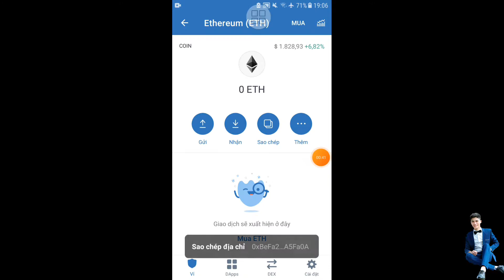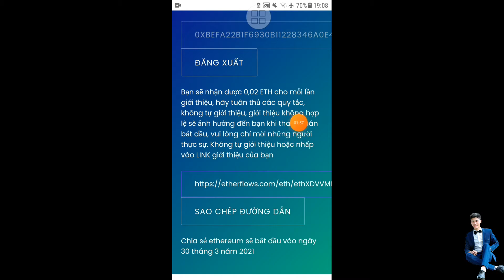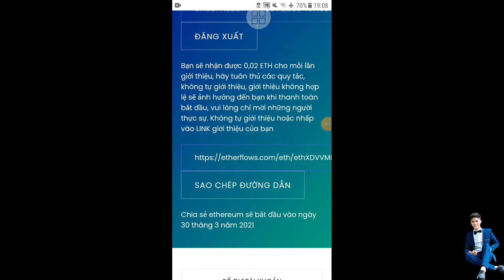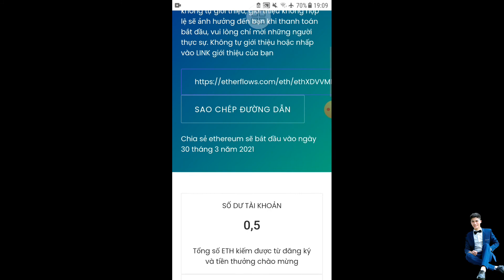Đăng ký nhận miễn phí 0.5 ETH kèo ngon Etherflows - Anh Túc TV